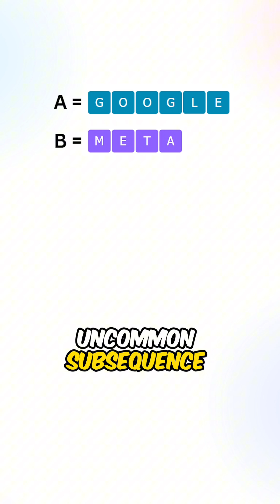One of the Worst Easy Coding Question to Exist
LeetCode 521, "Longest Uncommon Subsequence I," asks to find the length of the longest uncommon subsequence between two strings.

A subsequence of a string is a new string generated from the original string with some characters(can be none) deleted without changing the relative order of the remaining characters.

The longest uncommon subsequence is defined as the longest subsequence of one of these strings that is not a subsequence of the other string.

Time Complexity = O(min(m,n)), where ‘m,n' are the length of the input strings

My name is David and I am a software engineer at Meta. My passion is teaching software devs how to pass the grueling technical interviews to help them land their 6-figure dream tech job.

I have received 3 six-figure offers from Google, Meta, and Amazon.